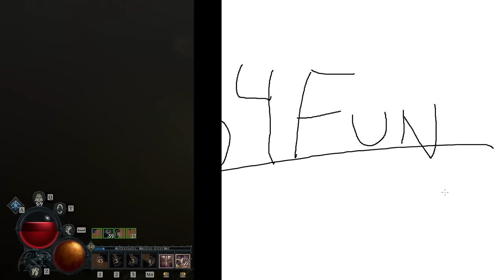Diablo IV - Día 1 - Cómo levear el autómata Senescal Rápido [S3]